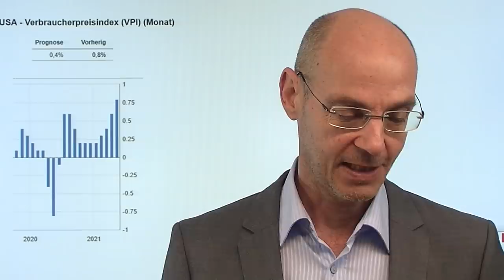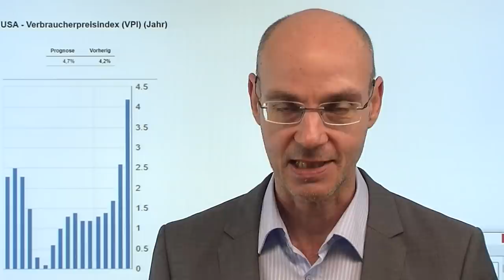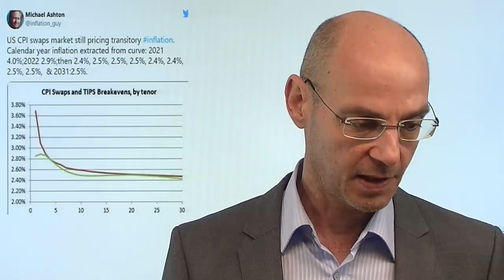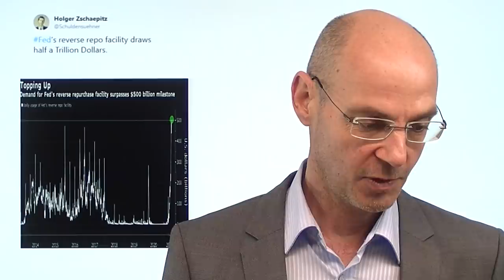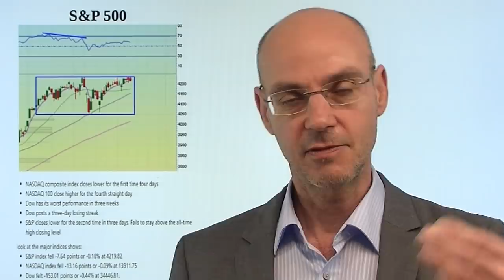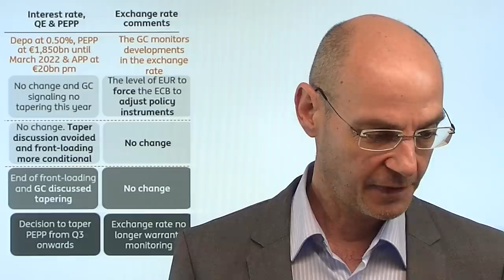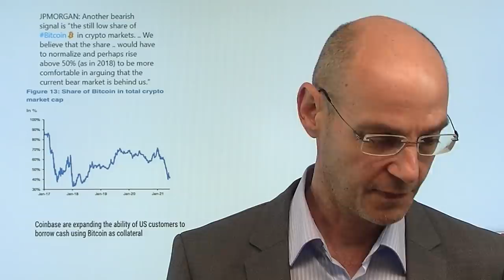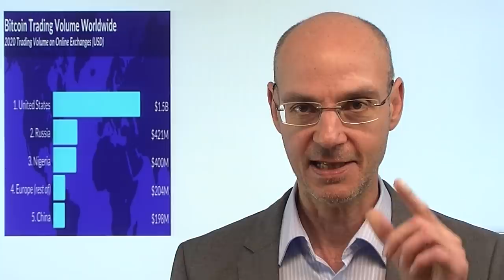Inflation: Botschaften der Märkte vor den Zahlen! Videoausblick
Auf die heutigen Daten zur Inflation in den USA haben die Märkte lange gewartet - kaum jemand wollte sich scheinbar zuvor aus dem Fenster lehnen, sichtbar an den extrem geringen Handelsvolumen und der Richtungslosigkeit der Wall Street-Indizes in den letzten Tagen. Aber schon vor den heutigen US-Verbraucherpreisen (14.30Uhr) geben die Märkte deutliche Signale in Sachen Inflation: so etwa die fallenden Renditen für US-Staatsanleihen, aber auch die über Breakevens gehandelte Inflationserwartung. Offenkundig hat die Fed die Märkte überzeugt, dass die Preissteigerungen nur "transitory" seien. Die EZB dürfte heute nichts wesentlich Neues verkünden - wichtig wird aber ihr Ausblick in Sachen Wachstum und Inflation..